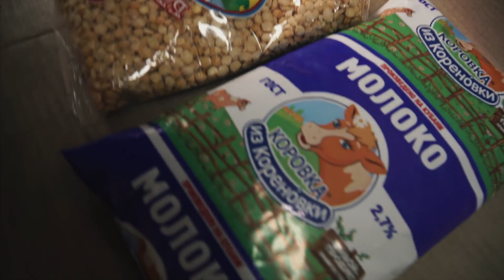Лучшая прикормка для леща своими руками. Домашняя прикормка для леща.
В данном видео поговорим какая лучшая прикормка для леща своими руками. Домашняя прикормка для леща, карася сазана сделать в домашних условиях. Лучшая прикормка на леща летом для фидера нужно что бы была питательная и привлекательная, которую я прикормку приготовил по мне это самая лучшая прикормка для леща для ловли летом, весной, осенью. Прикормка для леща в домашних условиях должна правильно приготовлена и правильное время выдержана. Вам понравилось видео - прикормка для леща своими руками?